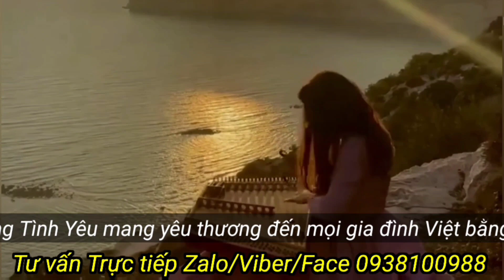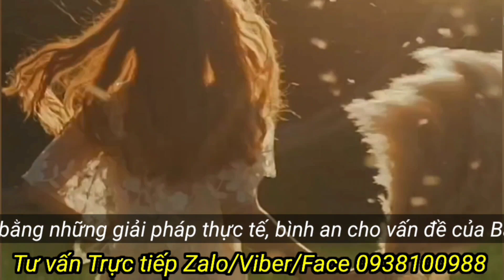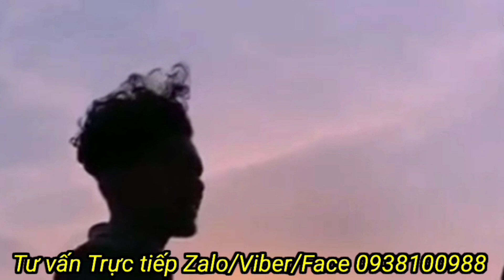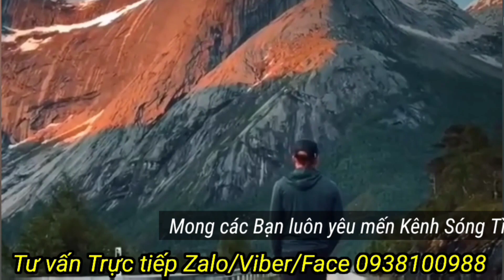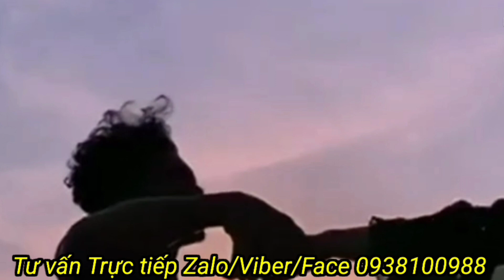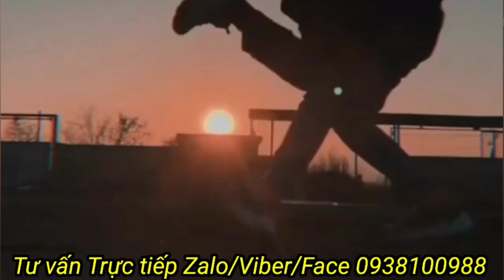Sự khác biệt của đàn ông về chuyện QHTD và tình cảm khiến Phụ nữ mập mờ - Sóng Tình yêu JP.